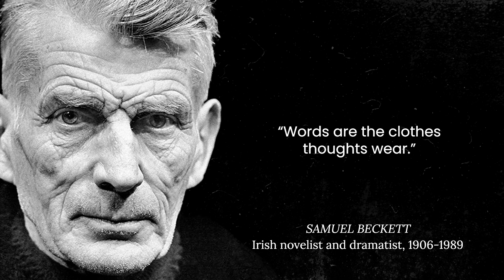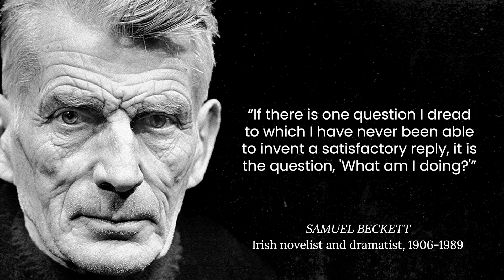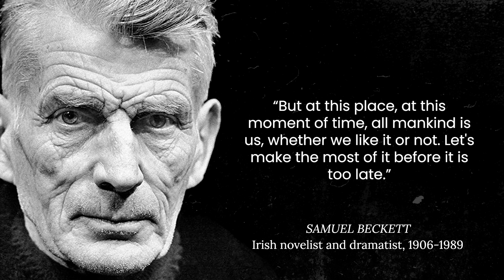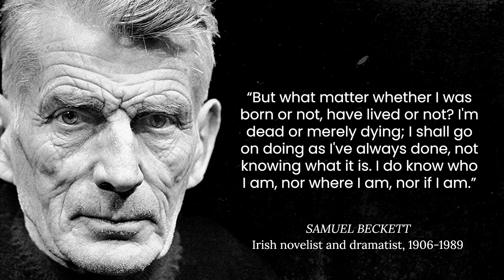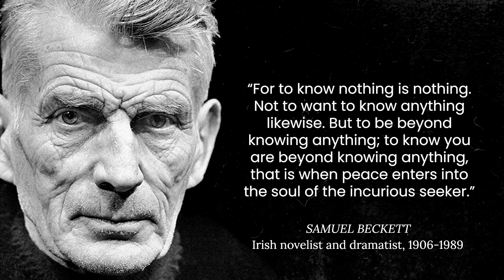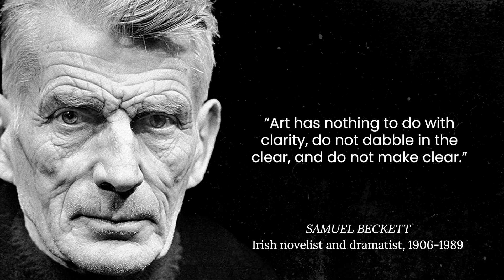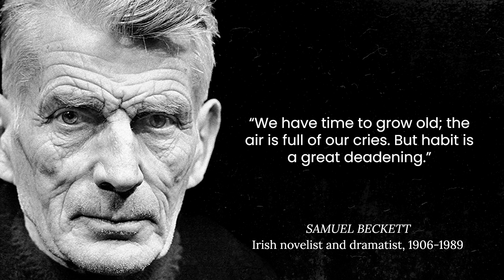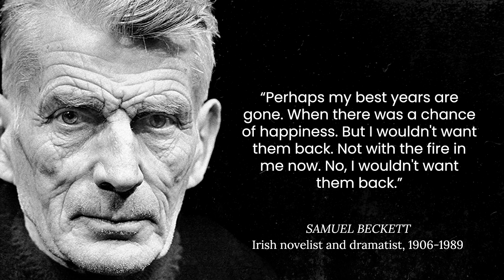The Play of Words: Exploring Samuel Beckett's Quotes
Uncover the Enigma of Samuel Beckett's Literary Genius
Embark on a journey into the profound and thought-provoking world of Samuel Beckett, the mastermind behind some of the most iconic works in modern literature. In this captivating video, we unravel the enigma of Beckett's life and delve into the rich tapestry of his timeless quotes.

📜 Mini-Biography:

Samuel Barclay Beckett, born on April 13, 1906, in Dublin, Ireland, was a literary giant, playwright, and novelist.
Beckett's magnum opus, "Waiting for Godot," is considered a landmark in existentialist theatre, exploring the human condition with wit and depth.
His literary works, marked by a unique blend of absurdism and existentialism, earned him the Nobel Prize in Literature in 1969.
Beckett's minimalist approach and keen understanding of the human experience continue to influence generations of writers and artists.

🔍 Key Works and Quotes:

📚 "Words are all we have."
🎨 "To find a form that accommodates the mess, that is the task of the artist now."

In this thought-provoking video, you'll:

📖 Gain insights into the life and literary contributions of Samuel Beckett.
🎭 Explore some of his most profound and contemplative quotes, offering a glimpse into the human experience.
🧠 Discover the significance of Beckett's works in shaping modern literature and theatre.
🌌 Be inspired by the play of words that defines the genius of Samuel Beckett.

Don't miss the opportunity to dive into the complexities of Samuel Beckett's mind and appreciate the profoundness of his quotes.